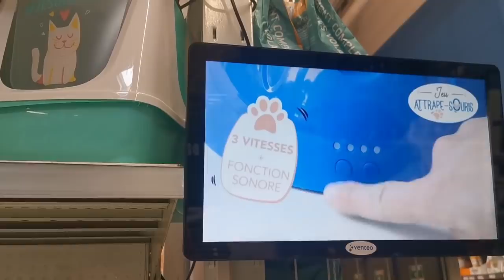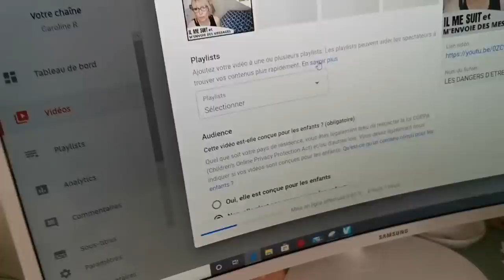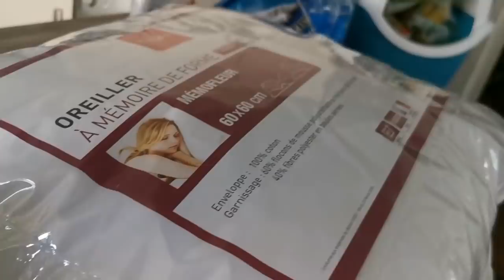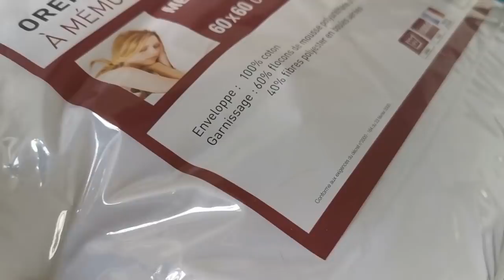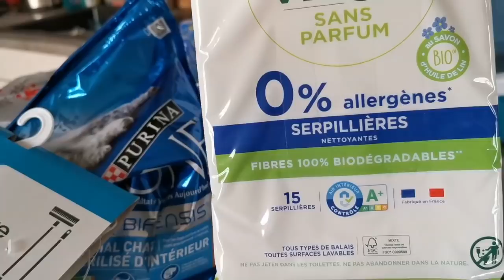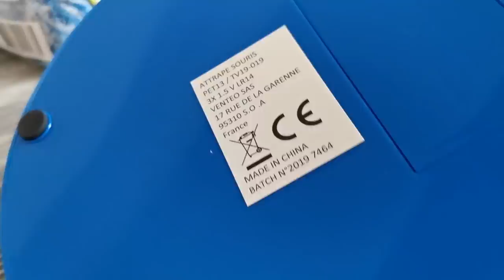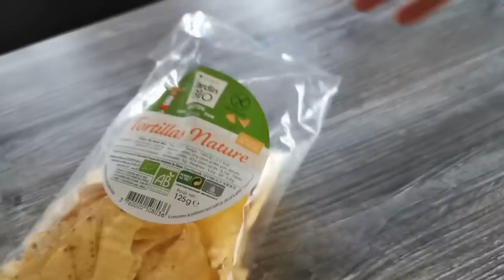JE VOUS MONTRE enfin MON VRAI VISAGE !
Je vous montre "MON VRAI " visage Si tu aimes mes vidéos, et que tu souhaites en voir encore PLUS c'est hyper simple, il te suffit de t'abonner à ma chaine c'est gratuit